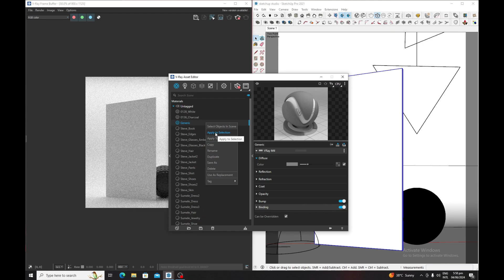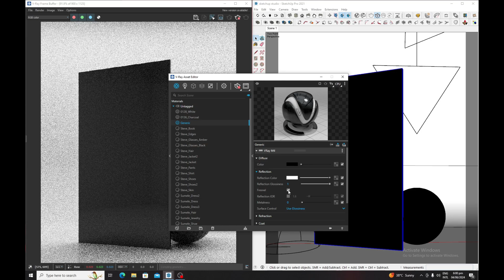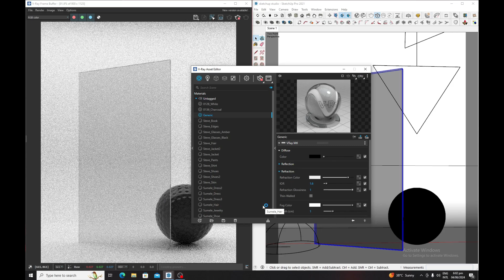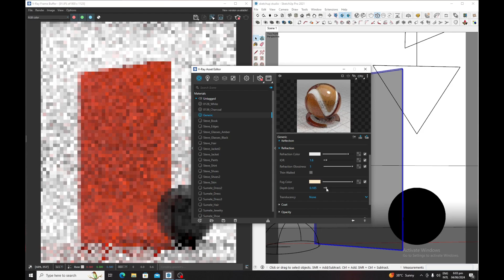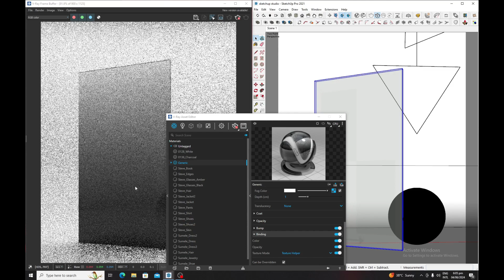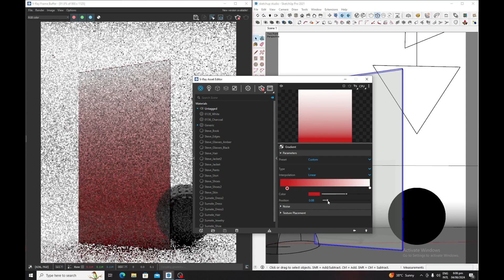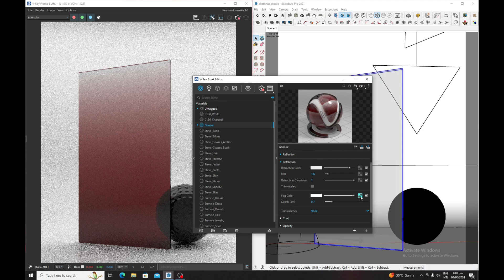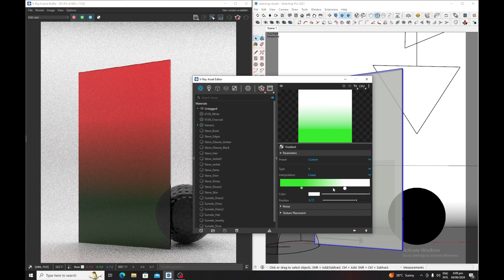Realistic Glass in VRAY | Tinted Glass | Frosted Glass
Welcome to this comprehensive tutorial where you'll learn how to create realistic glass materials in SketchUp and render them beautifully using V-Ray. Whether you're working on architectural visualization, interior design, or product modeling, mastering glass materials can significantly enhance the realism and aesthetic appeal of your projects.

By the end of this tutorial, you will have a solid understanding of how to create and render various types of glass materials in SketchUp using V-Ray.